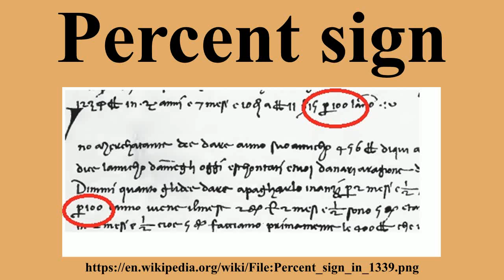Percent sign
Ad-free videos.

The percent sign is the symbol used to indicate a percentage, a number or ratio as a fraction of 100.Related signs include the permille sign ‰ and the permyriad sign ‱ , which indicate that a number is divided by one thousand or ten thousand respectively.Higher proportions use parts-per notation.

---Image-Copyright-and-Permission---
About the author(s): William Cherowitzo created file using a facsimile of 1339 Italian arithmetic text, author unknown
---Image-Copyright-and-Permission---